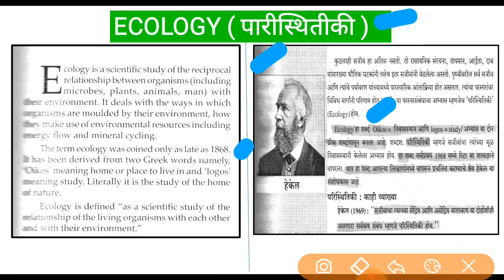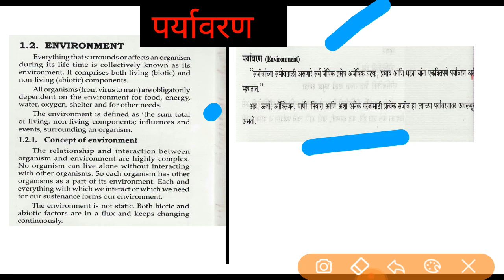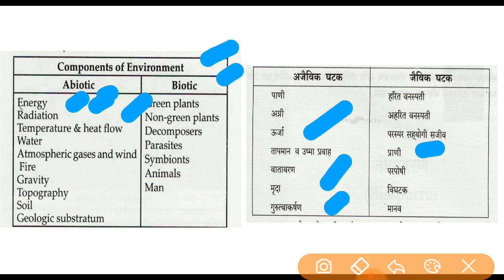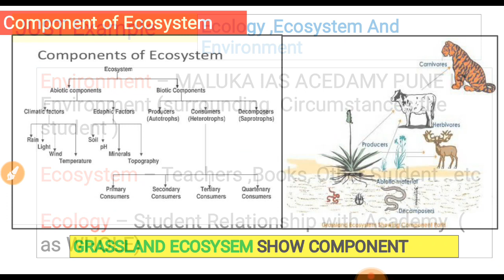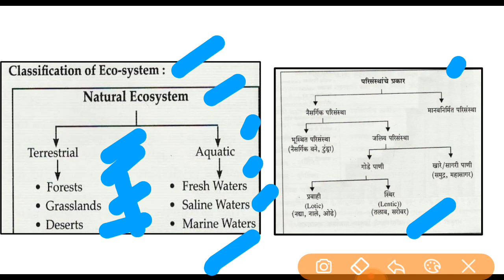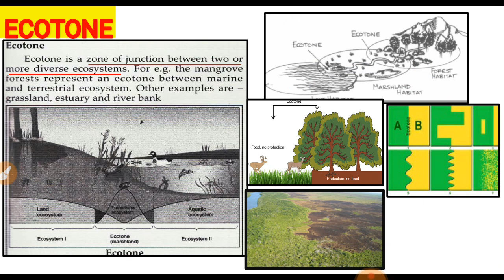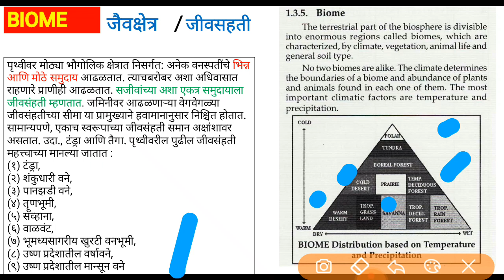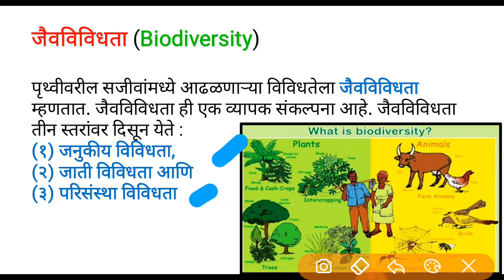पर्यावरण भाग पहिला || MPSC Environment Ecology Ecosystem Biome Biosphere Biodiversity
|| पर्यावरण भाग पहिला || MPSC Environment Ecology Ecosystem Biome Biosphere Biodiversity | Mpsc Environment

Search - Mpsciqeducation